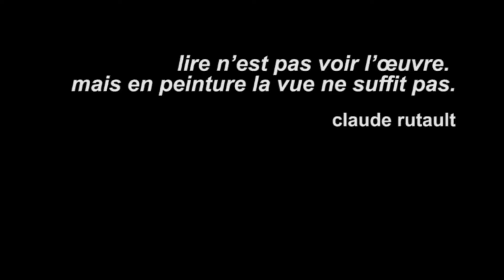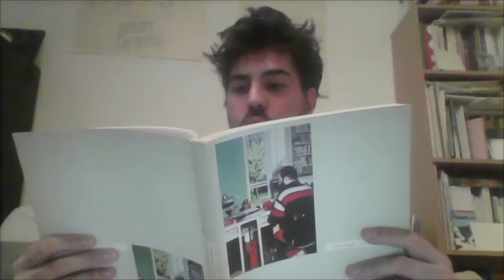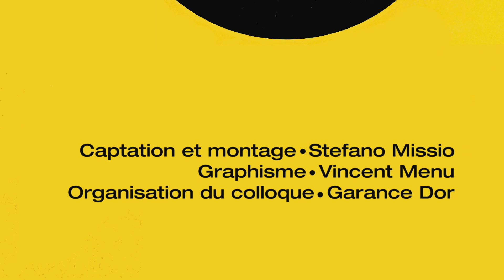J2 17 - Damien Dion - l’ekphrasis à l’œuvre dans les définitions/méthodes de Claude Rutault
Damien Dion - (artiste, université Paris 1 Panthéon-Sorbonne)
Instruction / potentialité/ fiction : l’ekphrasis à l’œuvre dans les définitions/méthodes de Claude Rutault

Colloque Partitions Scripts
JOUR 2
Samedi 7 novembre 2020 à l’Université Rennes 2
Jacques Rivet
Adrien Abline (non diffusé à sa demande)
Carole Douillard
Caroline Sébilleau
Mélanie Perrier
Edouard Boyer
Jean-Baptiste Farkas

Et à distance : Aline Derderian, Damien Dion et Pierre Comandu

Université Rennes 2 (PTAC) (APP) (Ecole doctorale)
FRAC Bretagne
Université Paris-1 Panthéon Sorbonne (ACTE) (Ecole doctorale)
Vroum (revue Véhicule)
Enseigne des Oudin, fonds de dotation
INHA

Captation et montage : Stefano Missio
Graphisme Vincent Menu
Organisation du colloque Garance Dor